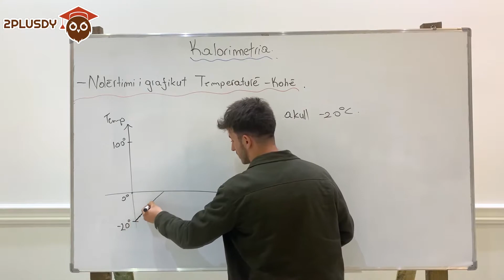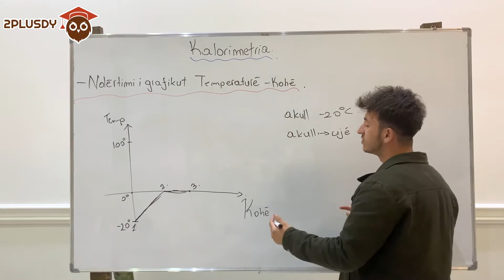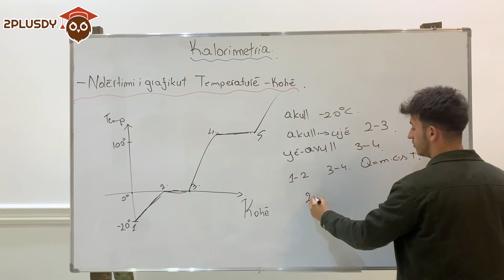Ndërtimi i grafikut Temperaturë-Kohë. |M2, K9, Fizikë